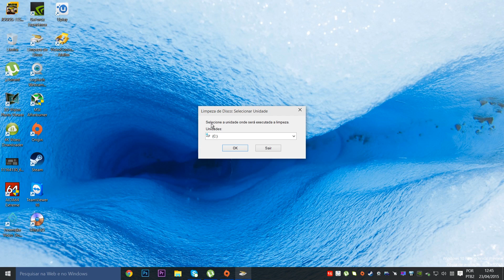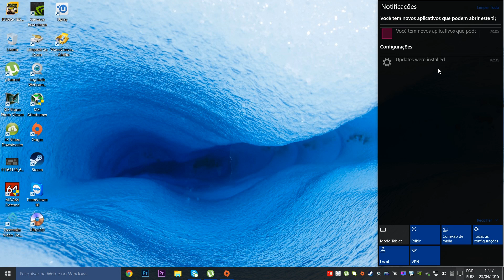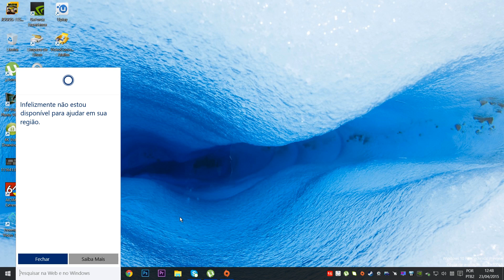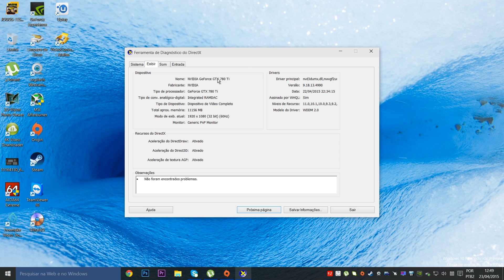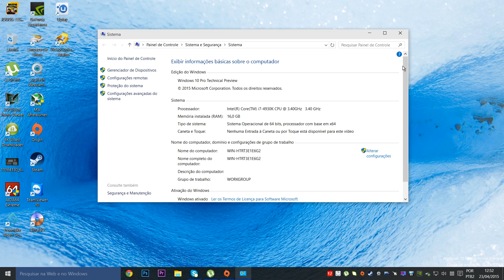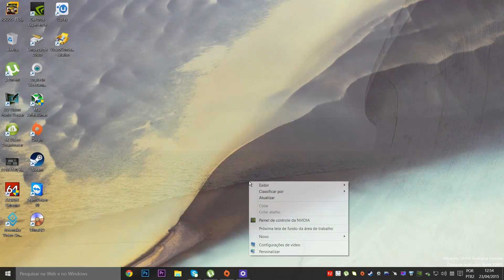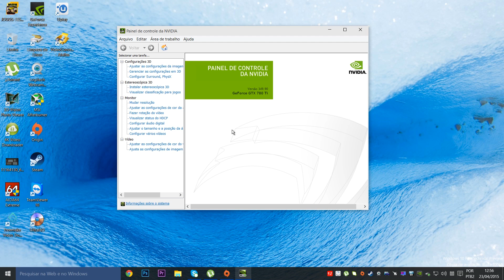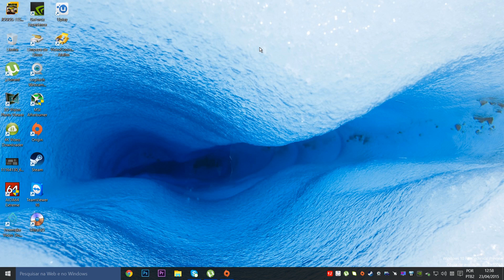Um pouco sobre o Windows 10 build 10061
Fala galera beleza? Como prometido o vídeo falando um pouco do windows 10 Technical preview, que é a versão de teste deste sistema operacional da Microsoft que tem tudo para ser o melhor OS já lançado pela mesma, no vídeo mostrarei algumas funções e opções além de claro falar um pouco das tecnologias. Espero que gostem grande abraço a todos :)